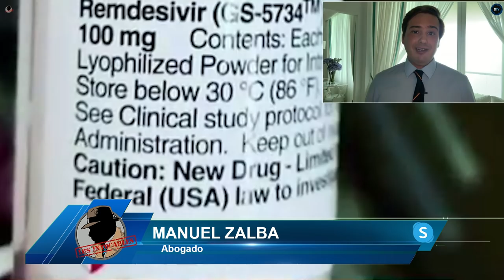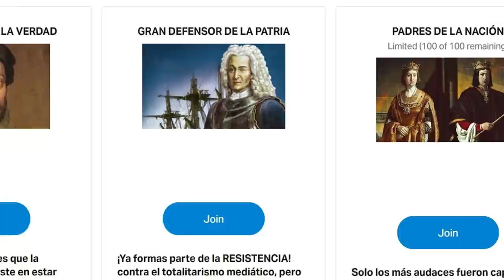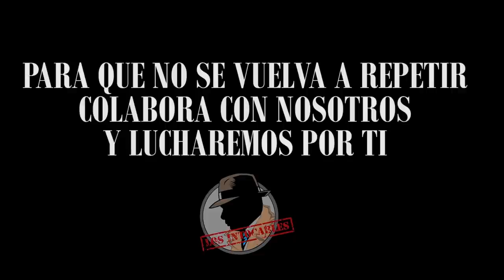Donald Trump: “China ha causado un gran daño a Estados Unidos y al resto del mundo”